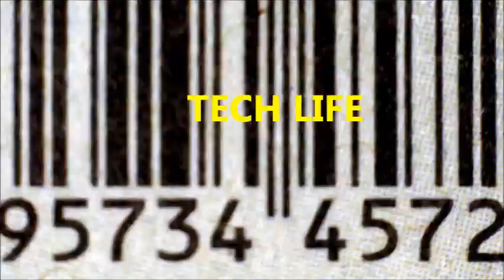Hot Leathers Stores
"ATTADOG!" Hot Leathers Stores - Connnecticut